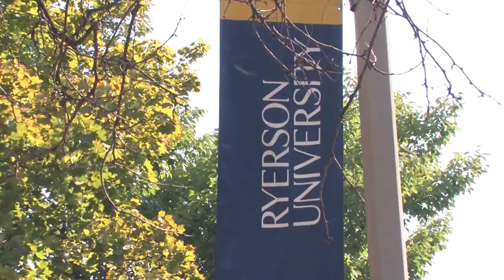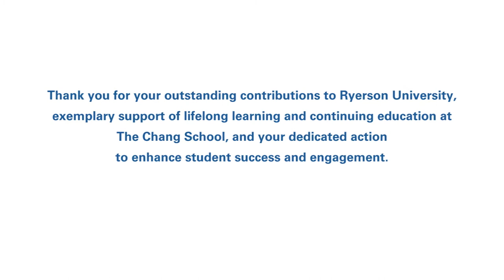G. Raymond Chang Tribute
The G. Raymond Chang School of Continuing Education, named in Chang's honour, made this tribute video to celebrate his award at a Leaders in Learning event in October 2012.